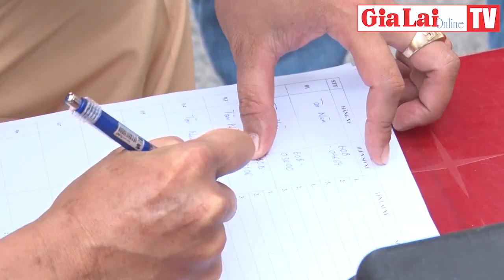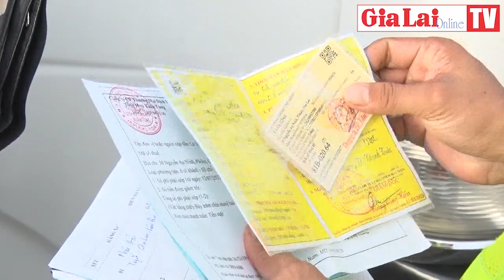Bảo đảm an toàn giao thông dịp nghỉ lễ Quốc khánh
Dự báo trong kỳ nghỉ lễ 2-9 năm nay, lượng phương tiện tham gia giao thông cũng như tần suất của hoạt động vận tải gia tăng, tiềm ẩn nguy cơ tai nạn giao thông. Do đó, Công an tỉnh Gia Lai đã chỉ đạo các đơn vị tăng cường các giải pháp bảo đảm trật tự, an toàn giao thông, phục vụ tốt nhu cầu đi lại của người dân.